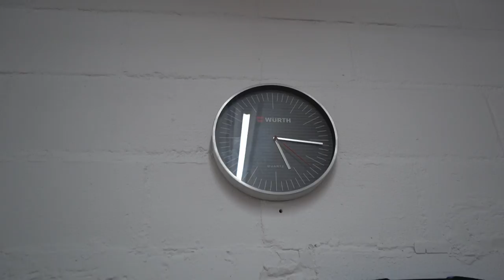CarroTec - 17 | Mini Cooper S | Chrom-Folieren | Tieferlegen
Hallo Community

Fahrzeuge verbinden definitiv, manchmal entstehen wirklich gute Freundschaften daraus und deren Besitzer :-)

Hier verschönern wir in nur 1,5 Tagen einen Mini Cooper S Clubman mittels folierung aller Chrom-teile und einer Tieferlegung.

Dieses Video möchte ich meinem Langjährigen Kunden und Freund Philippe widmen der für immer nach Spanien gegangen ist heute. Zum Schluss hat er mir doch nochmals schnell einen Auftrag reingedrückt, dafür danke ich dir ;-)

Danke für die vielen Jahre deiner Treue und wir sehen uns.

Allen ein schönes Weekend

Carrotec steht für exclusive Fahrzeug-umbauten, Carrosseriearbeiten, Lackierungen, Handel, Felgen, Tief, Breit, Laut und alles was euer Herz noch so begehrt mit einer großen Portion Leidenschaft und Präzision aus der Schweiz.

Diesen Lifestyle wollen wir mit euch teilen, das Team um Mario Zehnder bietet euch die exklusive Möglichkeit bei uns im Alltag dabei zu sein. Ganz normale Unfall Reparatur oder Service Arbeit bis zum Hardcore Umbau oder Messe und Event-Besuch ist alles für euch dabei.

Markenhass kennen wir nicht , bei uns ist jeder willkommen. jeder der das exklusive und einzigartige sucht, wird bei uns finden ;-)

Nach dem Motto:. Männer werden nicht älter, nur die Spielzeuge werden grösser, tiefer, breiter, lauter :-D